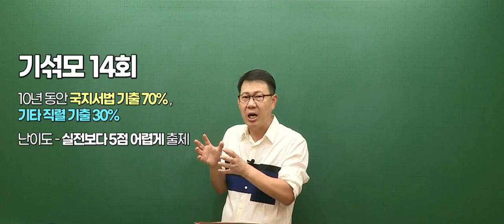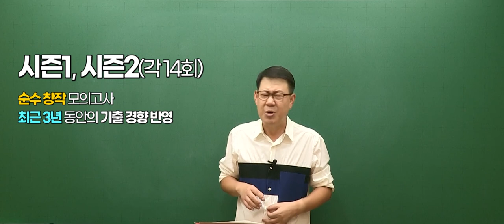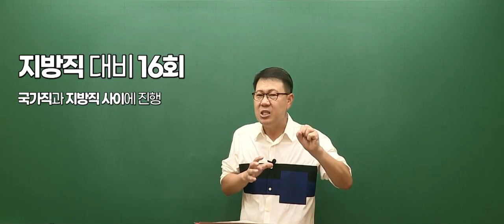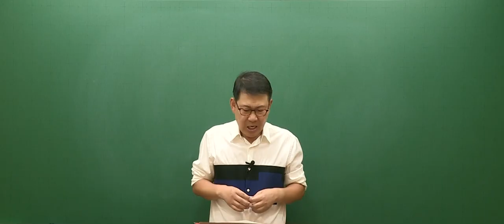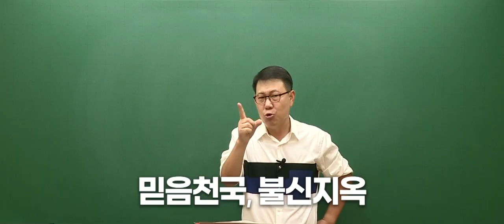[고종훈 한국사] 2025년 시즌 온라인 동형 모의고사 OT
2025년 공시대비 온라인 동형 모의고사 OT입니다.
기출문제를 섞어만든 모의고사 ▷ 시즌1 ▷ 시즌2 ▷ 지방직 대비 모의고사 순으로 진행되며 메가공무원에서 응시하실 수 있습니다.